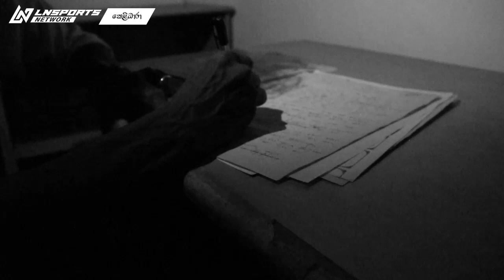දේශපාලකයාගේ පිහිටෙන් Iraj පාපන්දු පිටිය කුඹුරක් කරයි - "WALIWEERAGE GINIKELI" Episode - 05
Download app for more updates:
Android: shorturl.at/pqvD9
Apple : shorturl.at/dktxU